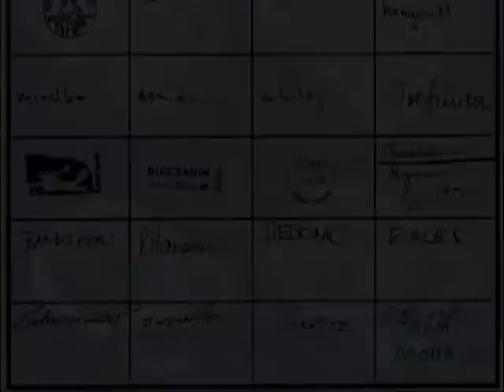Pod Widmowym Królem V - Geocoin Festival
Zwiastun spotkania geocachingowego "Pod Widmowym Królem V" - 09 kwietnia 2016 (sobota) w Krakowie. Zapraszamy!